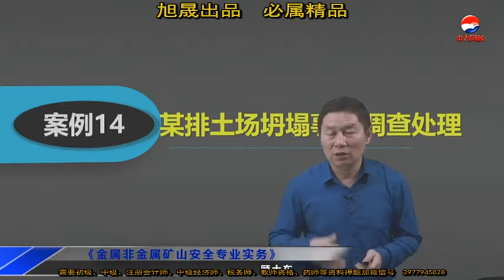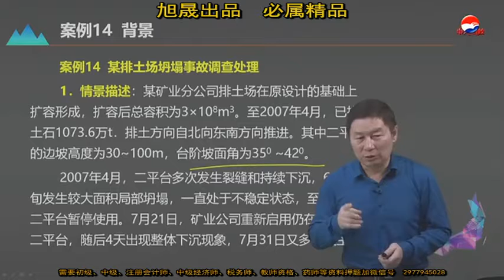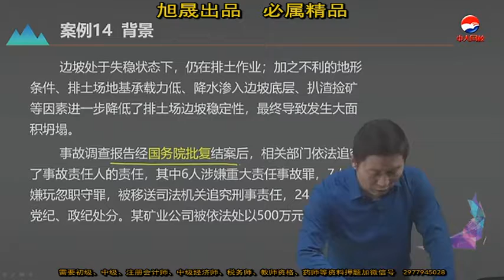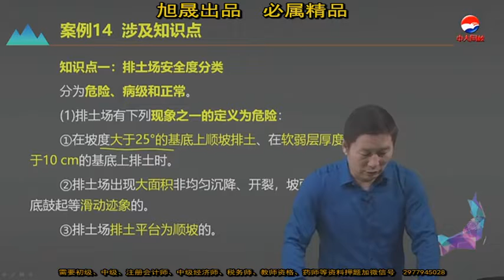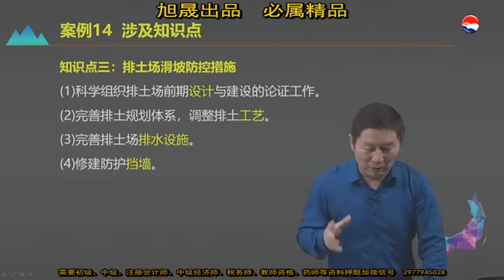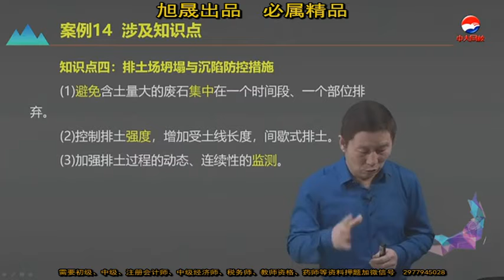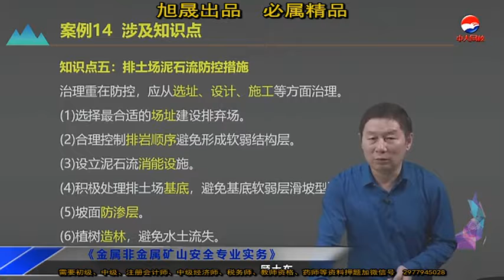45 第七章案例14某排土场坍塌事故调查处理